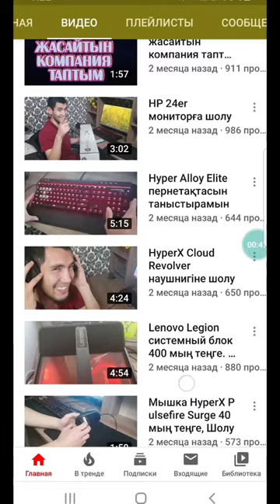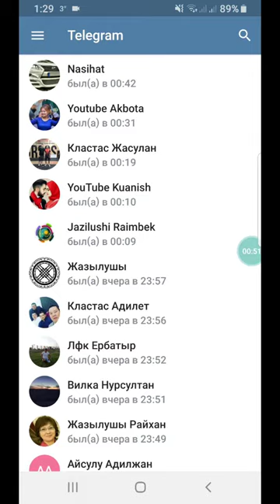Telegram менің номерімді кімдер көре алады